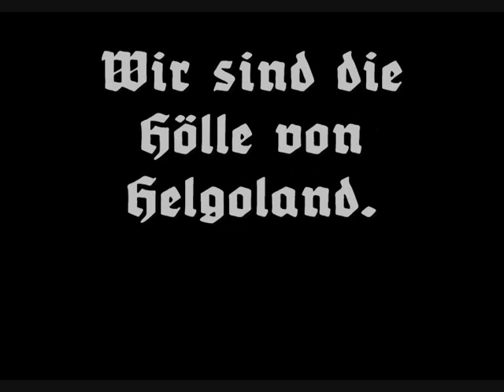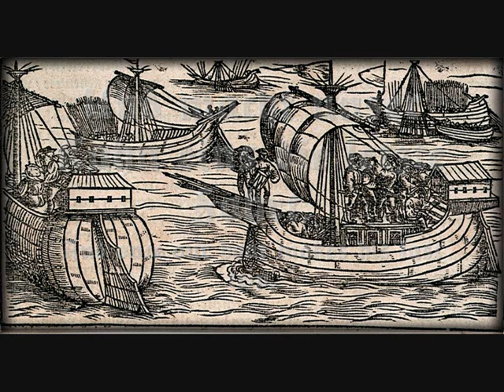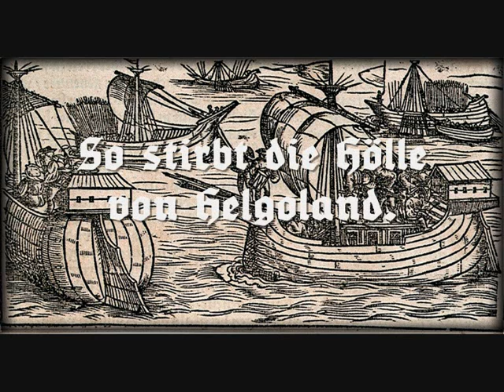"Der Störtebeker ist unser Herr" - German Pirate Song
The lyrics and the flag may not be accurate